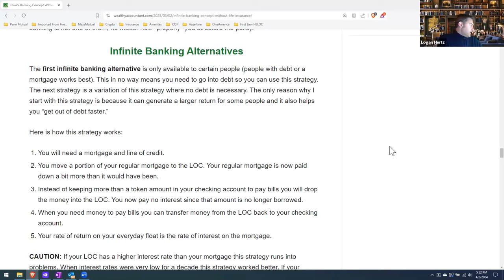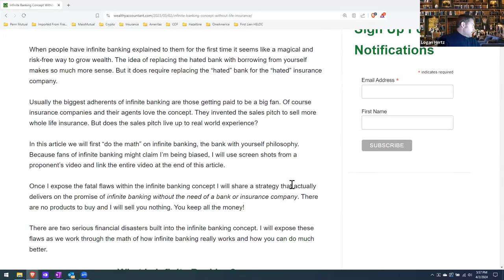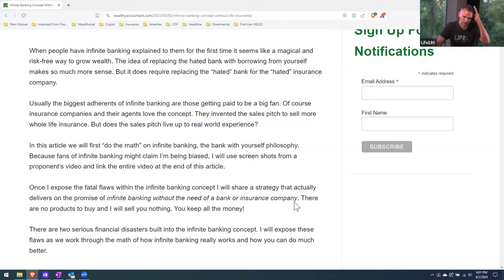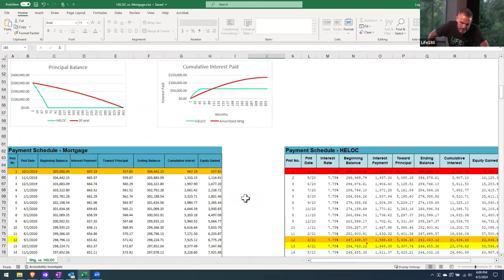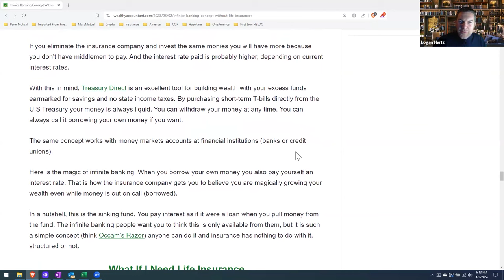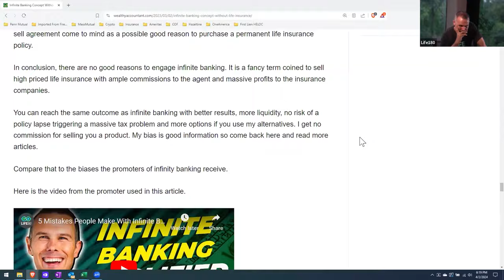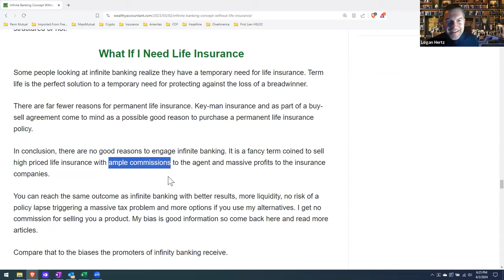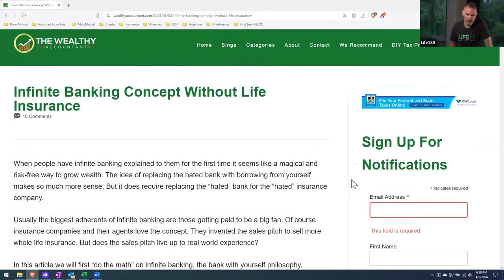Responding To Infinite Banking Concept Blog Hit Piece | Part 3 of 3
The Wealthy Accountant did a blog article attacking my video on Simplifying Infinite Banking.  This is part 3 of a 3 video series responding to his blog post that was full of half truths.

0:00 Intro to infinite banking hit piece
0:46 Alternatives To Infinite Banking (Velocity Banking)
5:50 Simple Interest vs Amortized Interest
10:15 The Banking System Is A Ponzi Scheme
12:45 The Reason You Can't Expect 8% Average Returns In Your Investment Account
15:45 A First Lien HELOC Calculator & How To Use First Lien HELOC's
19:40 The Downside of Whole Life Insurance
23:00 All Financial Institutions Need To Make A Profit
25:00 How Interest Works With Infinite Banking
33:00 There Is Always An Alignment In Value With Whole Life Insurance
36:45 Infinite Banking Has Been Around Longer Than It Has Been Marketed
40:00 Money Follows Value